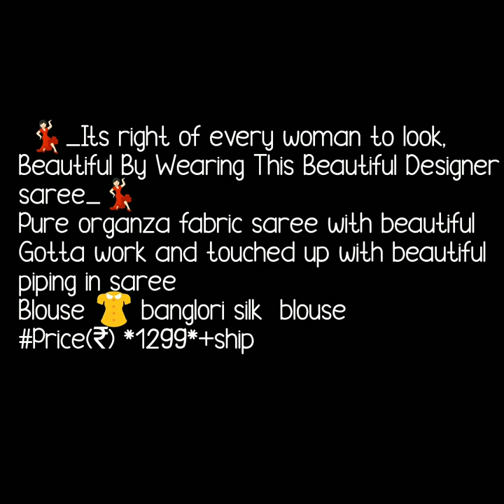Party ware organza saree embroidary organza saree embroidary work party Ware organza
organza FLOWER PRINT,
WARE BEAUTIFUL ORGANZA SAREE,
LATEST FLOWER PRINT ORGANZA SAREE,
LIGHT WEIGHT PARTYWARE SAREE,
TREANDY SAREE COLLECTION,
floral organza fabric,
floral organza fabric india,
floral organza fabric online,
silk organza fabric wholesale,
plain organza fabric,
organza fabric price,
floral organza saree,
pure organza fabric,

1 . watsup for order: 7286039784
 2. no negotiations please
 4.Sorry, cash on delivery service is not available
 5.payment can send through RTGS,,google pay or paytm,account transfer.
 6.Dispatch will be with in 2 3 day after payment
 7.After dispatching we will send you courier number through watsup
 8.Depends on distance item will receive.normally 7 to 10 working days
 9.Take video at the time of parcel open
10.if you find any damages you can returned to same address
11.we supply all over  india,and overseases also.